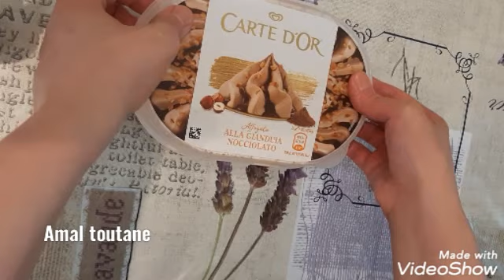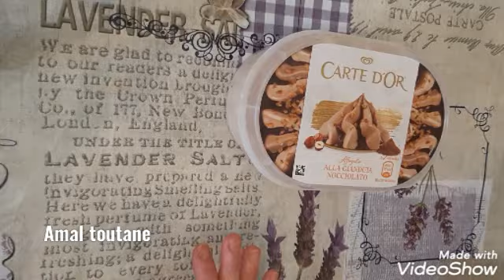حصريا على قناتي كلاص بمذاق الكراميل اللذيذ وغير بمولينكس بدون طراب كهربائي وبدون قشدة طرية